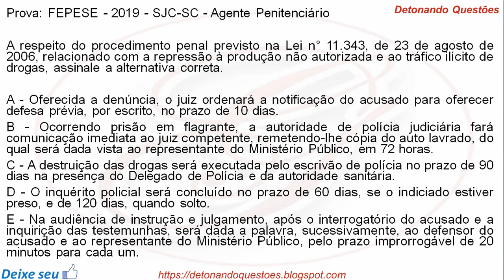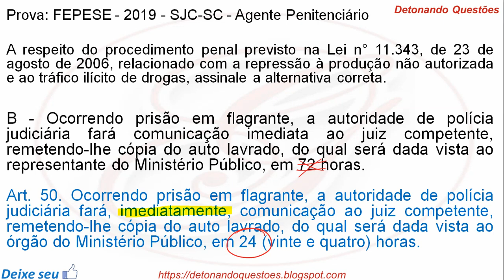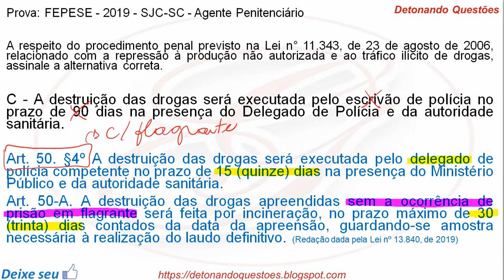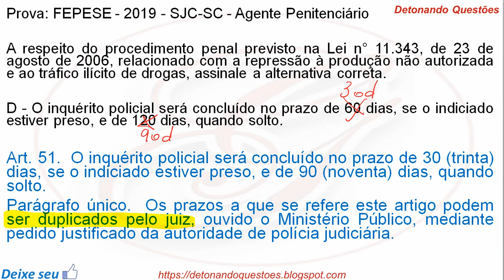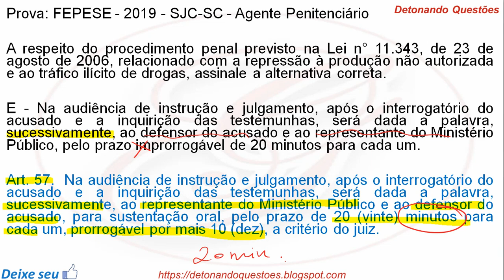Questão Comentada - Lei 11.343/2006 - Lei de Drogas | Banca FEPESE